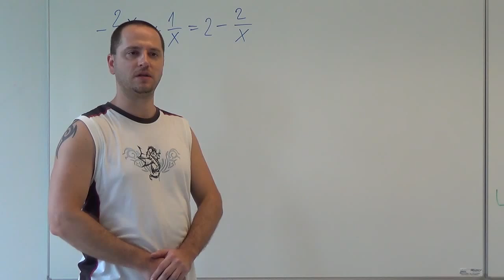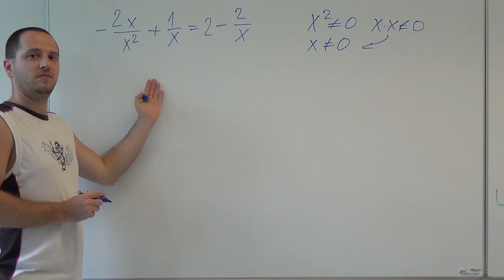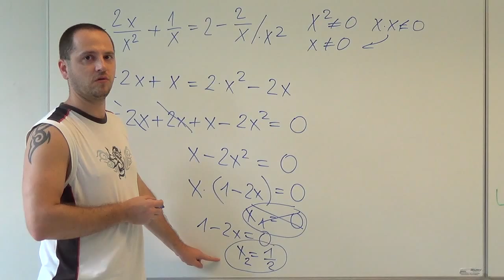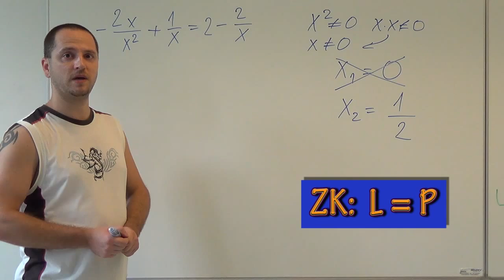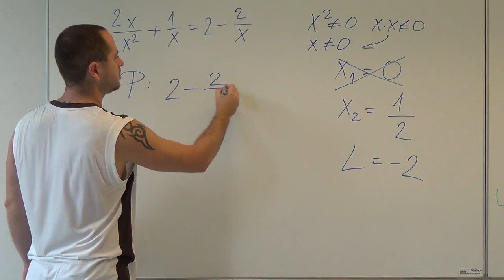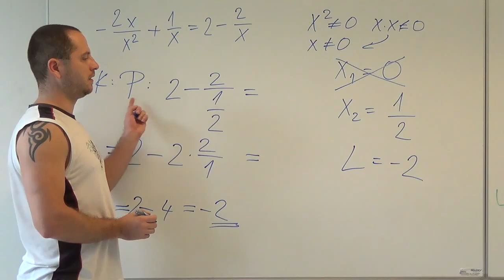MATEMATIKA 4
Výukové video pro řešení příkladu na téma Lineární rovnice s neznámou ve jmenovateli